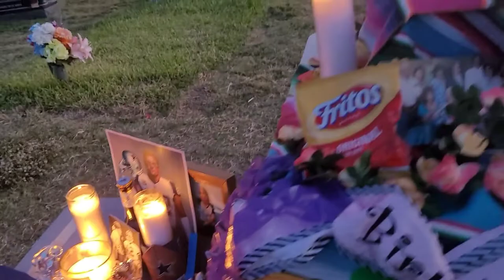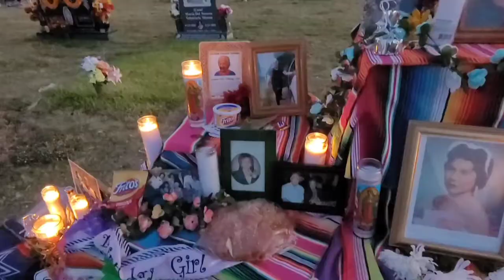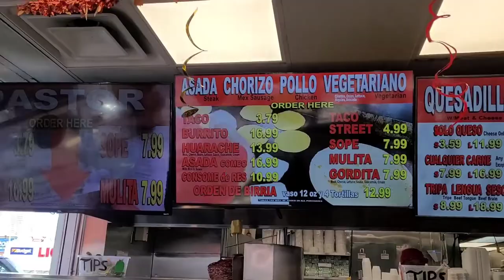back from vegas...now what | VLOGS ARE BACK | Nez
I know it has been a while since I last uploaded. Please forgive me, and I hope you enjoy this little bit of footage detailing where I've been and what I've been doing. I am getting back into a routine so bear with me while we get ready for what's to come in 2023!! I hope yall are doing well, be sure to finish this year out strong!

Where you can find all the places I put out content, not just on Youtube, and support me where you can!

FAQ
-what do you use to film? my galaxy smart phone
-editor? me, my phone and kinemaster app